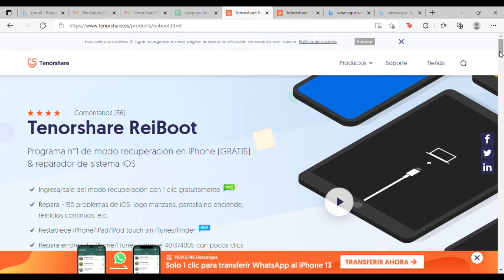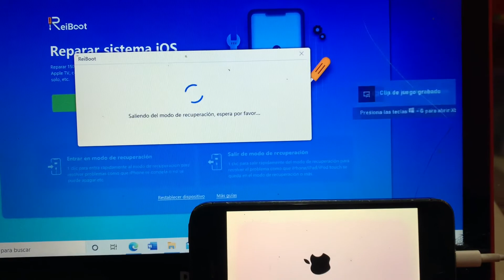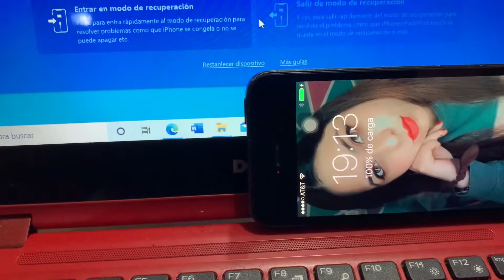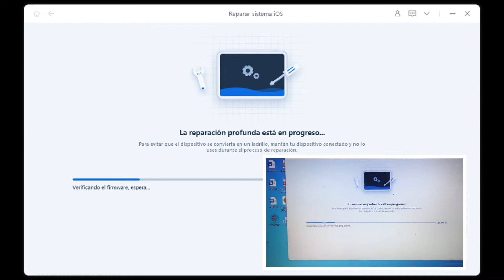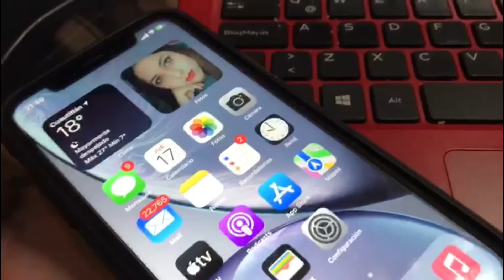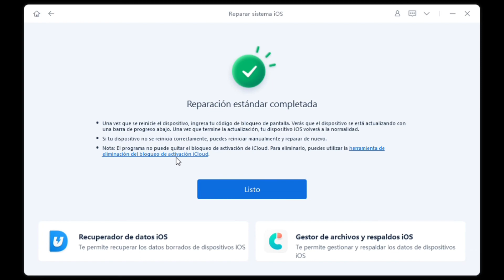¿Qué hago si mi iphone no enciende 2022?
Solucionar fácilmente los problemas en los dispositivos iOS de una manera rápida y segura, fácil de usar para todos los dispositivos iOS a partir del iPhone 4 hasta el iPhone 13 en todas sus versiones 100% recomendable para reparar nuestros dispositivos iPhone, iPad y iPod touch.